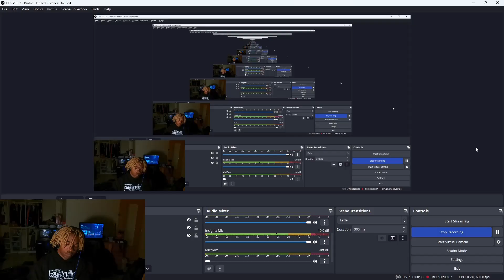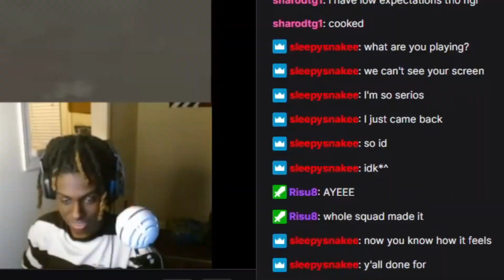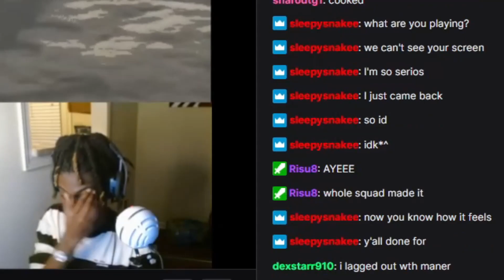MORE FUNNY MOMENTS LETHAL COMPANY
Part 8